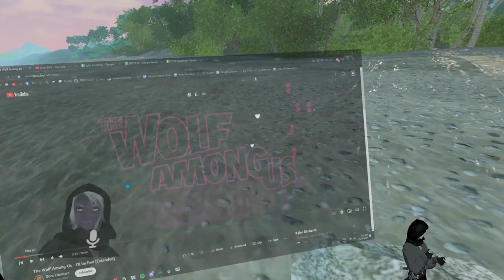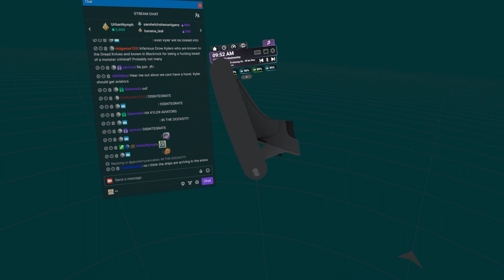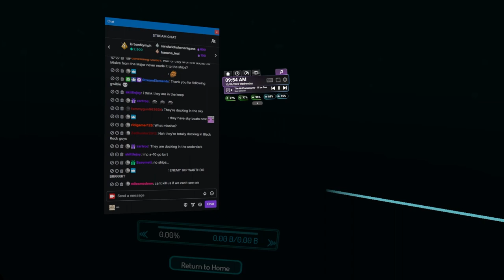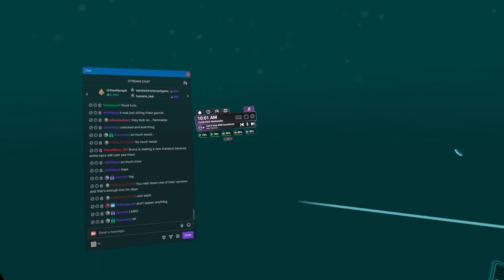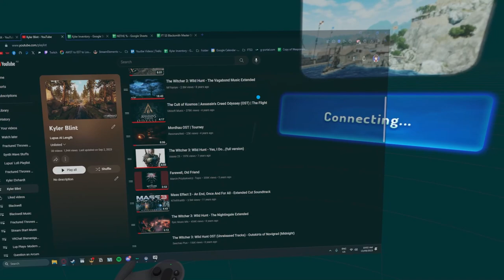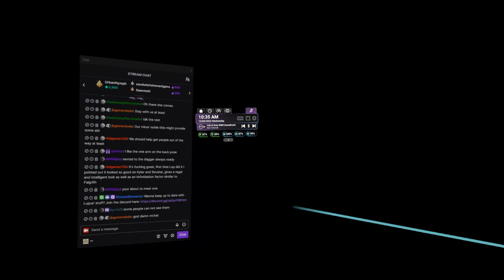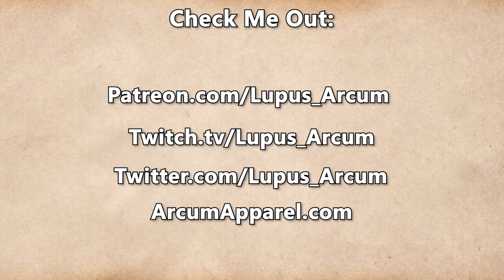Fractured Thrones Season 3 | EPISODE 58 'Hostile Lands' | Part 1 of 4